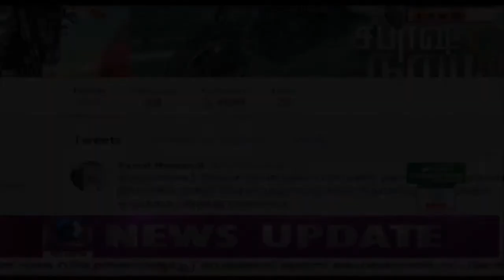Kamal Haasan Congratulates CM Pinarayi For Appointing Non-Brahmin Priests' In Kerala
Kamal Haasan Congratulates CM Pinarayi through his twitter for appointing non-Brahmin priests' in Kerala.